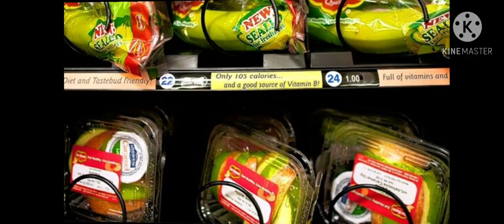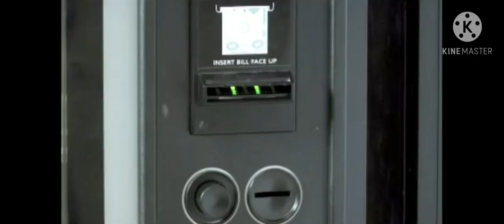Matalinong Ibon gumagamit ng Vending Machine